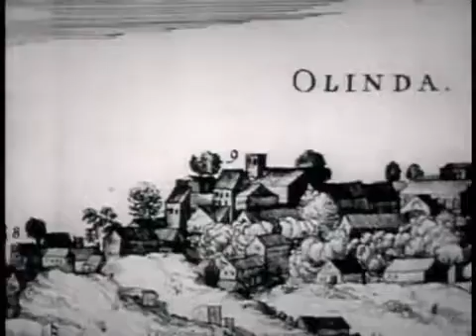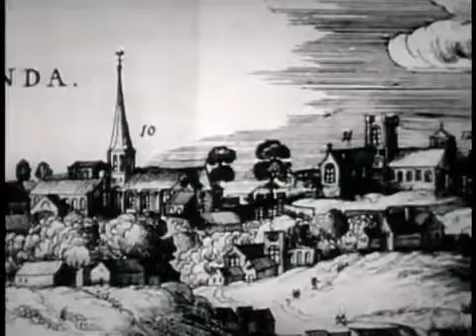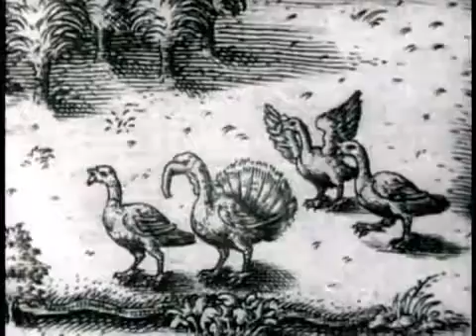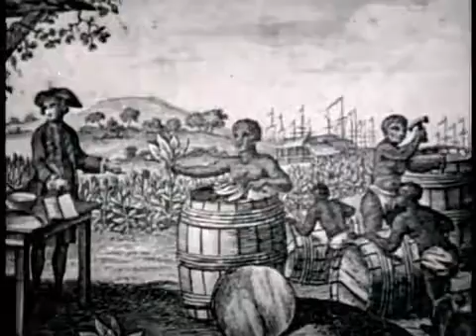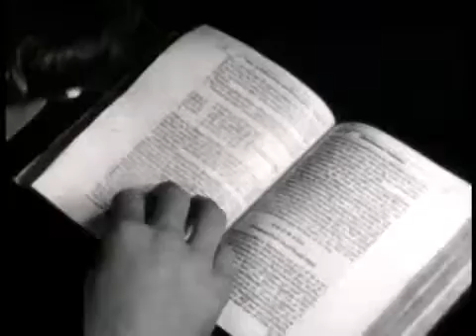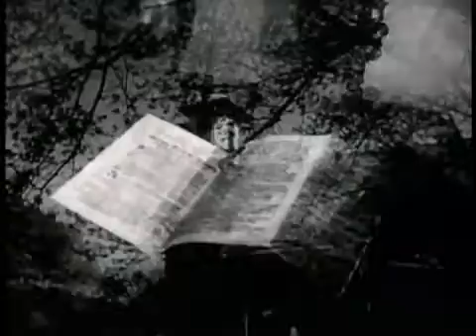AMERICAN Background The New Globe From Columbus To Spanish English Colonists The United States